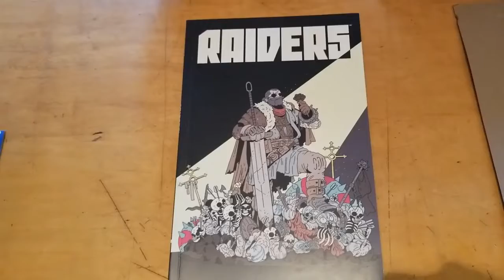Raiders (No Ark) On Sale Now!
Now with 100% less Scott Allie! Daniel Freedman and Crom bring you a fantasy OGN about family, feedom, and killing monsters for loot!